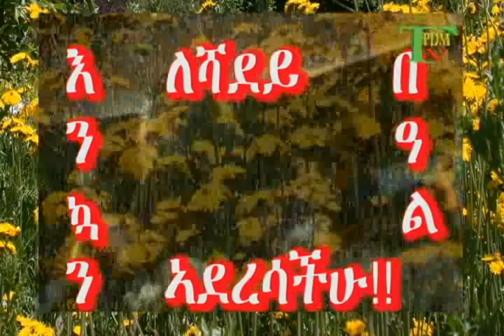TPDM TV AMHARIC ASHENDA SPECIAL PROGRAMME 19 12 2008